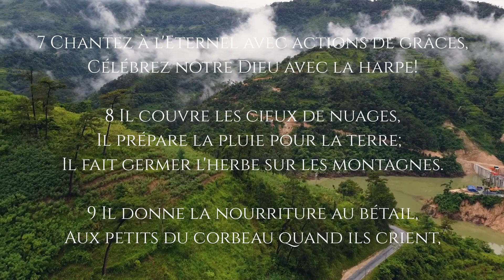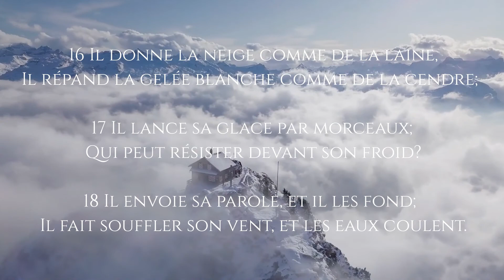Psaume 147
1 Louez l'Eternel! Car il est beau de célébrer notre Dieu, Car il est doux, il est bienséant de le louer.

2 L'Eternel rebâtit Jérusalem, Il rassemble les exilés d'Israël;

3 Il guérit ceux qui ont le coeur brisé, Et il panse leurs blessures.

4 Il compte le nombre des étoiles, Il leur donne à toutes des noms.

5 Notre Seigneur est grand, puissant par sa force, Son intelligence n'a point de limite.

6 L'Eternel soutient les malheureux, Il abaisse les méchants jusqu'à terre.

7 Chantez à l'Eternel avec actions de grâces, Célébrez notre Dieu avec la harpe!

8 Il couvre les cieux de nuages, Il prépare la pluie pour la terre; Il fait germer l'herbe sur les montagnes.

9 Il donne la nourriture au bétail, Aux petits du corbeau quand ils crient,

10 Ce n'est pas dans la vigueur du cheval qu'il se complaît, Ce n'est pas dans les jambes de l'homme qu'il met son plaisir;

11 L'Eternel aime ceux qui le craignent, Ceux qui espèrent en sa bonté.

12 Jérusalem, célèbre l'Eternel! Sion, loue ton Dieu!

13 Car il affermit les barres de tes portes, Il bénit tes fils au milieu de toi;

14 Il rend la paix à ton territoire, Il te rassasie du meilleur froment.

15 Il envoie ses ordres sur la terre: Sa parole court avec vitesse

16 Il donne la neige comme de la laine, Il répand la gelée blanche comme de la cendre;

17 Il lance sa glace par morceaux; Qui peut résister devant son froid?

18 Il envoie sa parole, et il les fond; Il fait souffler son vent, et les eaux coulent.

19 Il révèle sa parole à Jacob, Ses lois et ses ordonnances à Israël;

20 Il n'a pas agi de même pour toutes les nations, Et elles ne connaissent point ses ordonnances. Louez l'Eternel!